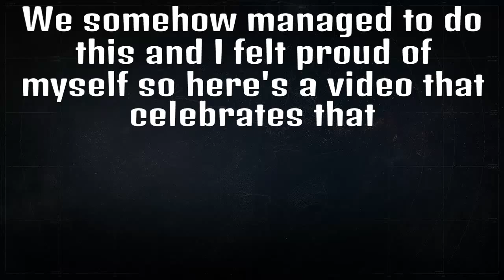The Division: 3 man Challenge Mode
I feel good about myself  :)  Hope you enjoy!